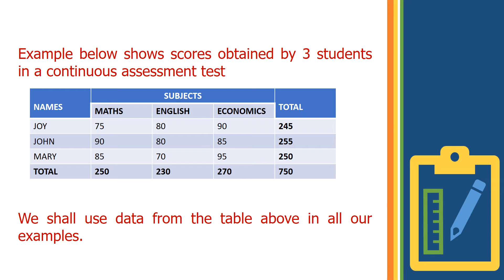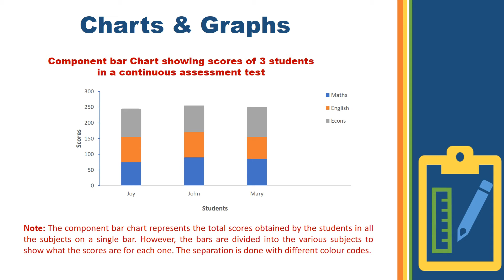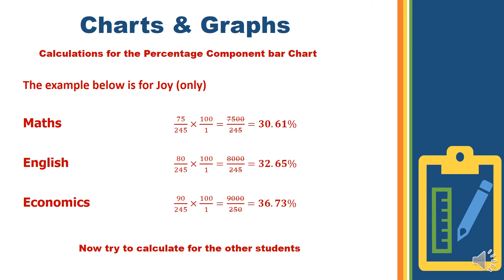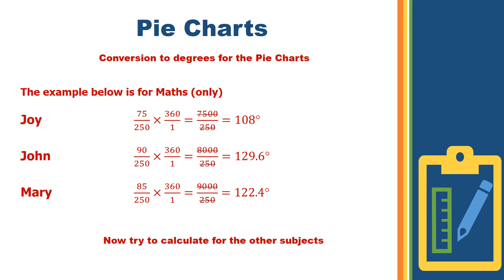Economics - Use of Tables, Charts and Graphs 2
Simplified Study notes for academic excellence

Get the most out of the Fountain Keypoints series
1. The facts; just what you need to know
2. Study and remember quickly
3. Revision questions and answers are also included

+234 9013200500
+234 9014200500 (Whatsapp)